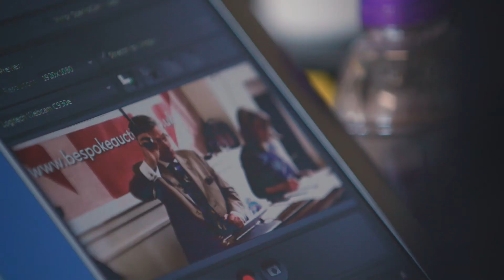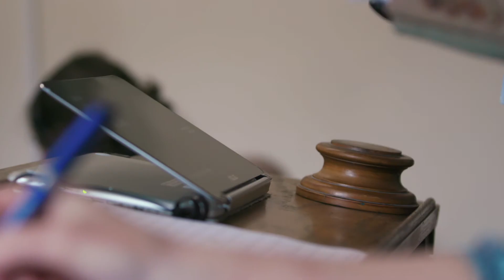British Bespoke Auctions Customer Story | BT Business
Take a peak at how we helped a local auctioneer reach a global audience. BT Cloud Voice helped transform his business, giving the power to reach customers around the world. Could this technology do the same for you?